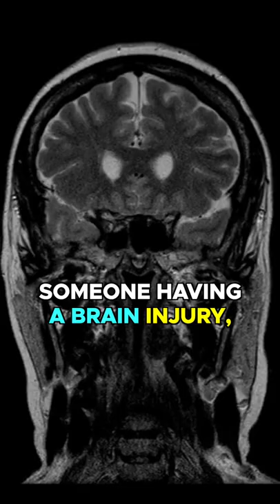Did an Imposter Replace Your Loved One? Capgras Delusion Explained.